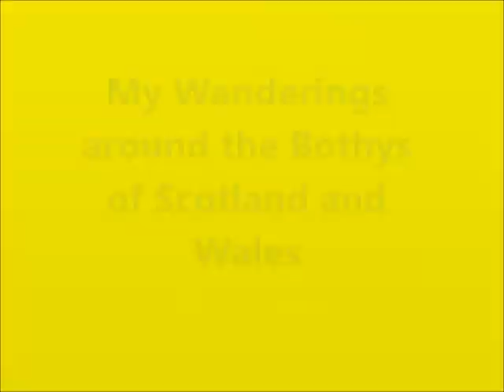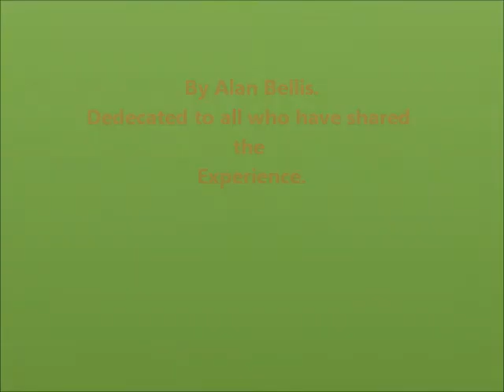Bothy Wanderings in Scotland & Wales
Anyone who loves Bothys or is thinking of visiting one, have a look here...